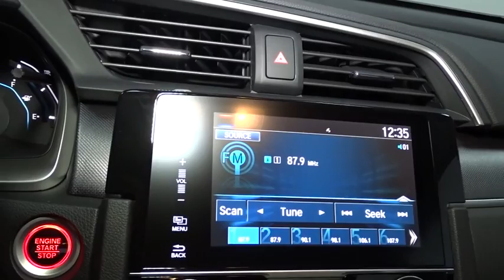2016 Honda Civic Sedan Hillside, Newark, Union, Elizabeth, Springfield, NJ 163305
2016 Honda Civic Sedan
2016 Honda Civic Sedan EX - Stock#: 163305 - VIN#: 2HGFC2F77GH574975

Window Grid Antenna,Radio: 180-Watt AM/FM Audio System -inc: 8 speakers, MP3/WMA playback capability, 7-inch display w/high-resolution WVGA (800x480) electrostatic touch-screen and customizable feature settings, HondaLink, Apple Carplay, Google Android Auto, Bluetooth HandsFreeLink wireless mobile phone interface, Bluetooth streaming audio, Pandora compatibility, SMS text message function, illuminated steering wheel-mounted audio controls, radio data system (RDS), speed-sensitive volume control (SVC) and 2 USB audio interface charging ports,Radio w/Seek-Scan, Clock, Speed Compensated Volume Control, Voice Activation and External Memory Control,Fixed Rear Window w/Defroster,Body-Colored Rear Bumper,Body-Colored Door Handles,Trunk Rear Cargo Access,Light Tinted Glass,Grille w/Chrome Bar,Body-Colored Front Bumper,Fully Automatic Projector Beam Halogen Daytime Running Headlamps w/Delay-Off,Wheels w/Silver Accents,Clearcoat Paint,Fully Galvanized Steel Panels,Tires: P215/55R16 93H AS,Compact Spare Tire Mounted Inside Under Cargo,Express Open/Close Sliding And Tilting Glass 1st Row Sunroof w/Sunshade,Body-Colored Power Heated Side Mirrors w/Convex Spotter and Manual Folding,Black Side Windows Trim,Speed Sensitive Variable Intermittent Wipers,Steel Spare Wheel,Wheels: 16 Alloy,1 Seatback Storage Pocket,Interior Trim -inc: Metal-Look Instrument Panel Insert, Metal-Look Door Panel Insert, Metal-Look Console Insert and Metal-Look Interior Accents,Automatic Air Conditioning,Sliding Front Center Armrest and Rear Center Armrest,Trip Computer,Reclining Front Bucket Seats -inc: driver seat manual height adjustment and adjustable head restraints,Air Filtration,5 Person Seating Capacity,Manual Adjustable Rear Head Restraints,Outside Temp Gauge,Digital/Analog Display,Full Carpet Floor Covering -inc: Carpet Front And Rear Floor Mats,Power Rear Windows,Driver Foot Rest,FOB Controls -inc: Trunk/Hatch/Tailgate and Remote Engine Start,Front Cupholder,Full Cloth Headliner,6-Way Driver Seat -inc: Manual Recline and Fore/Aft Movement,Gauges -inc: Speedometer, Odometer, Tachometer, Trip Odometer and Trip Computer,Systems Monitor,Manual Tilt/Telescoping Steering Column,Full Floor Console w/Covered Storage and 1 12V DC Power Outlet,Cruise Control w/Steering Wheel Controls,Valet Function,Metal-Look Gear Shift Knob,Instrument Panel Bin, Driver / Passenger And Rear Door Bins,Power Door Locks w/Autolock Feature,Seats w/Cloth Back Material,Proximity Key For Doors And Push Button Start,Perimeter Alarm,Front Map Lights,Fade-To-Off Interior Lighting,Glove Box,1 12V DC Power Outlet,Power Fuel Flap Locking Type,60-40 Folding Bench Front Facing Fold Forward Seatback Rear Seat,Remote Releases -Inc: Power Cargo Access,Driver And Passenger Visor Vanity Mirrors w/Driver And Passenger Illumination,Carpet Floor Trim and Carpet Trunk Lid/Rear Cargo Door Trim,Cloth Seat Trim,Engine Immobilizer,4-Way Passenger Seat -inc: Manual Recline and Fore/Aft Movement,Rear Cupholder,Power 1st Row Windows w/Driver And Passenger 1-Touch Up/Down,HVAC -inc: Underseat Ducts,Remote Keyless Entry w/Integrated Key Transmitter, Illuminated Entry, Illuminated Ignition Switch and Panic Button,Compass,Delayed Accessory Power,Day-Night Rearview Mirror,Cargo Space Lights,Multi-Link Rear Suspension w/Coil Springs,Front And Rear Anti-Roll Bars,Gas-Pressurized Shock Absorbers,Transmission: Continuously Variable (CVT),4-Wheel Disc Brakes w/4-Wheel ABS, Front Vented Discs, Brake Assist, Hill Hold Control and Electric Parking Brake,Electric Power-Assist Speed-Sensing Steering,Single Stainless Steel Exhaust,Front-Wheel Drive,Transmission w/Driver Selectable Mode,Strut Front Suspension w/Coil Springs,4.68 Axle Ratio,Engine: 2.0L I-4 DOHC 16-Valve i-VTEC,12.4 Gal. Fuel Tank,Low Tire Pressure Warning,ABS And Driveline Traction Control,Rear Child Safety Locks,Airbag Occupancy Sensor,Side Impact Beams,Back-Up Camera,Curtain 1st And 2nd Row Airbags,Outboard Front Lap And Shoulder Safety Belts -inc: Rear Center 3 Point, Height Adjusters and Pretensioners,HondaLink Assist Emergency S.O.S,VSA Electronic Stability Control (ESC),Dual Stage Driver And Passenger Front Airbags,Honda LaneWatch Right Side Camera,Dual Stage Driver And Passenger Seat-Mounted Side Airbags